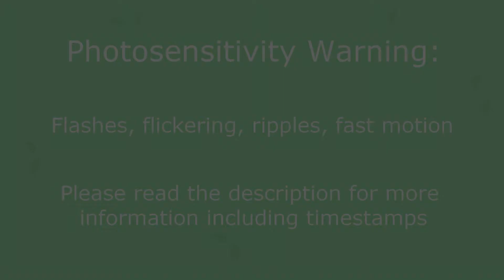We Slow for No One - The Dragon Prince AMV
This is a birthday gift for my friend, KoalatyDM!! Happy birthday :D Figured I would combine two dragon based medias for this video haha. I wanted to capture the cool, magical wonder vibe that the Dragon Prince is really good at! I hope you like it!

Show: The Dragon Prince
Song: Where No One Goes
Artist: Jonsi & John Powell

Photosensitivity Information:

Please be wary if you are particularly sensitive to flickering as there is just a LOT of it in this video.

Flickering: 0:29-0:33, 0:48-1:01, 1:17-1:19, 1:21-1:23, 2:11-2:15, 2:17-2:23
Ripples: 1:06-1:13
Flashes: 0:17-0:18, 0:31-0:33, 1:21-1:25, 2:08-2:10
Fast motion: 0:14-0:17, 0:20-0:25, 0:27-0:29, 1:00-1:02, 1:26-1:28, 1:41-1:44, 2:10-2:11, 2:23-2:24, 2:38-2:41 (these are scenes that seem particularly possible to cause motion sickness, etc. but please note there is a fair amount of motion throughout)